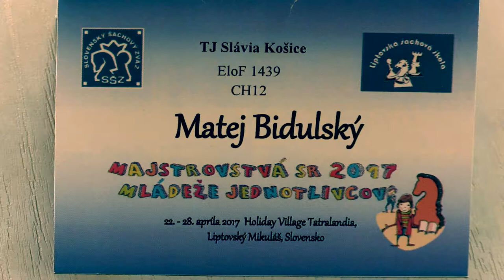♗ CH12 2.1. Matej Bidulský - Jakub Šošovička 0:1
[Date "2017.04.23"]